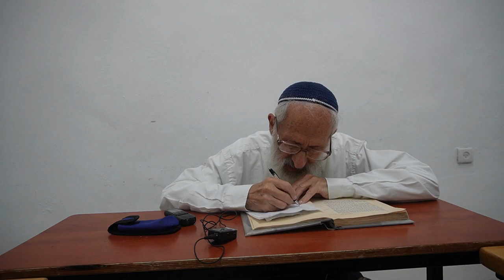נתיבות ישראל מאמר "תשובת האמונה השלמה" (30)- הרב שלמה אבינר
תאריך:  ב' תמוז תשפ"ג
עמוד לו" ד"ה:וכמו אז